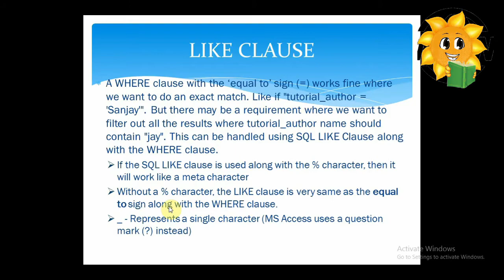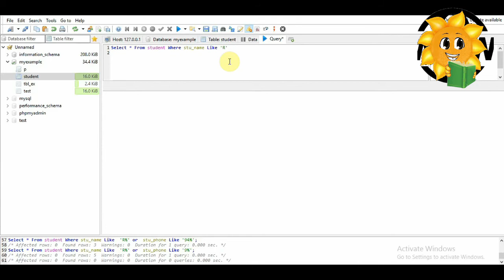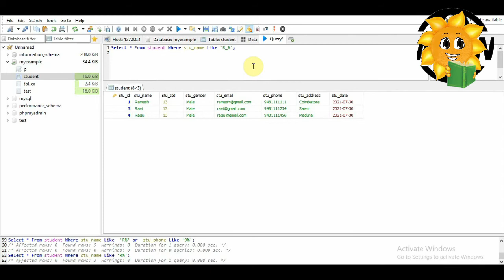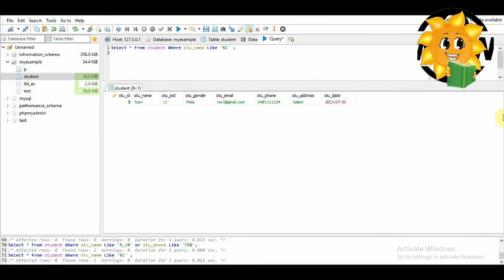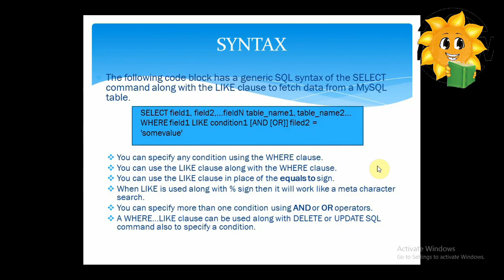Epi-8 LIKE CLAUSE | Mysqli in Tamil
In this Video , I am describing about :
Like Clause,
What is Like Clause in Mysqli?,
How to Declear Like Clause in Mysqli?,
How to use column value in Like Clause in Mysqli?,
How to use multiple column values in Like Clause in Mysqli?,
Mysqli Tutorial in Tamil,
Mysqli Tutorial For Beginners in Tamil,
Mysql interview questions and answers,
Mysql interview questions and answers for freshers,
Mysql  interview questions,
Mysql  interview questions scenario based,
Mysql  interview questions and answers for experienced,
Mysql  interview questions and answers in tamil,